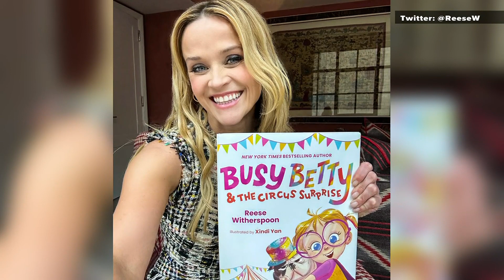The Beat: 'Pop Stop' entertainment news for February 28, 2023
Here's your Pop Stop entertainment news for February 28, 2023